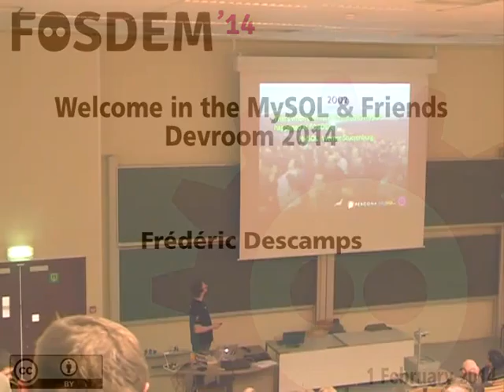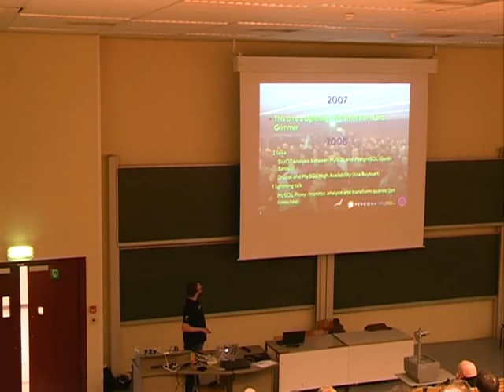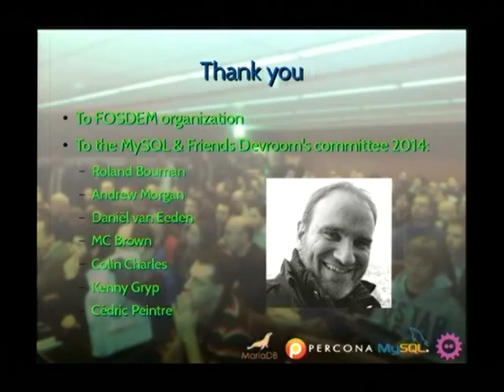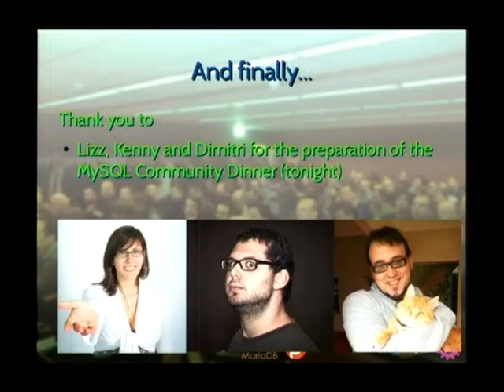FOSDEM 2014 - Welcome In The Mysql Friends Devroom 2014